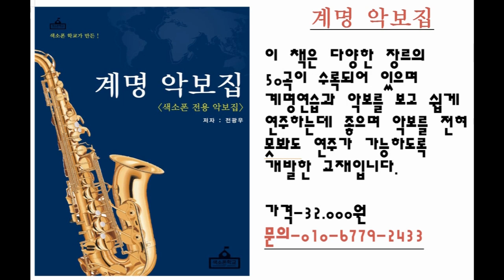[색소폰학교] 기교없이 음악 만드는 방법- 색소폰강의